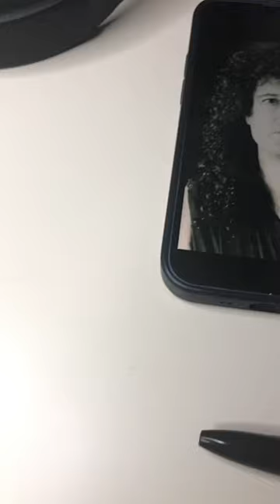We all need to draw Brian May more